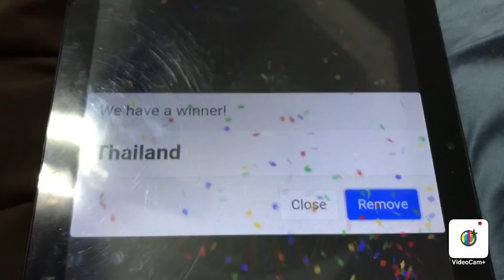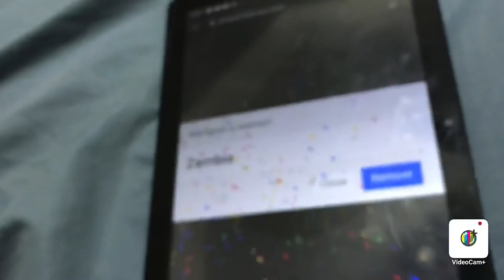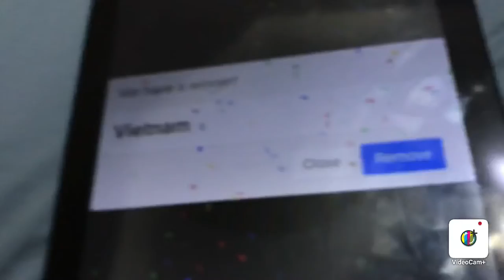The world battle royal episode 7